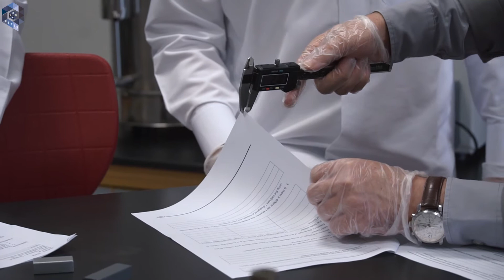Chemistry laboratory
مدرسة قطر للعلوم والتكنولوجيا الثانوية للبنين هي مدرسة حكومية علمية تخصصية تتبنى المنحى التعليمي التكاملي القائم على تدريس مواد العلوم والتكنولوجيا والهندسة والرياضيات بصورة تكاملية، ويعرف هذا المنحى عالمياً باسم STEM Education.